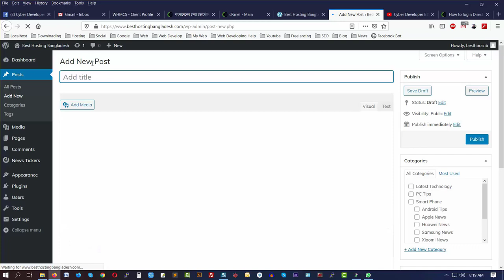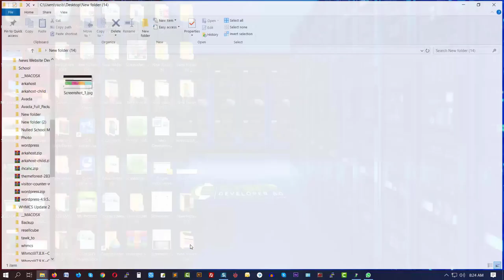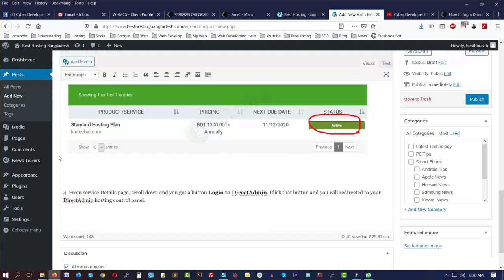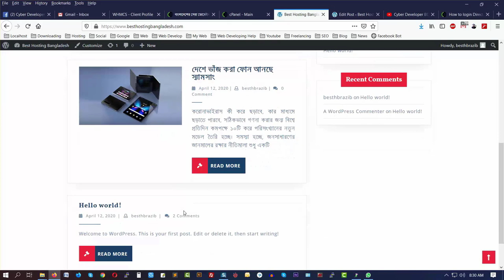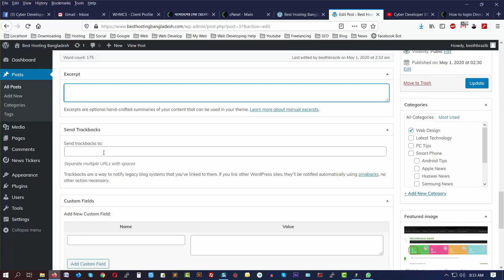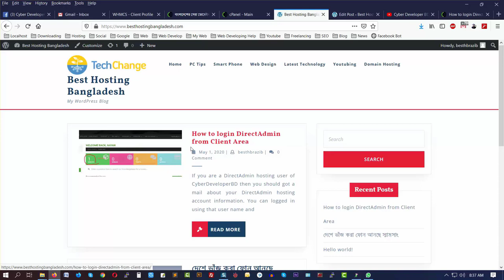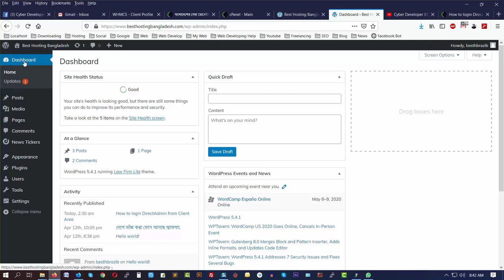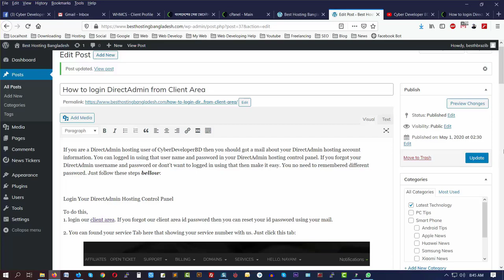ওয়ার্ডপ্রেস সাইটে নতুন পোস্ট করা, সিডিউল করা, পুরাতন পোস্ট ম্যানেজ, ডিলিট করা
যারা বিগত পর্বগুলো মিস করেছেন তারা এই লিংক থেকে থেকে নিতে পারেন। এখানে আমি সবগুলো পর্বের লিংক দিয়ে দিলাম।
সহজ পদ্ধতিতে ওয়েব ডিজাইন বাংলা টিউটোরিয়াল-
৪। ওয়ার্ডপ্রেসে বিভিন্ন প্লাগইন কিভাবে ইন্সটল করবেন ও ওয়ার্ডপ্রেস এর প্লাগইন এর মাধ্যমে  বিভিন্ন ফিচার যোগ করা
৫। ওয়ার্ডপ্রেস সাইটে নতুন পোস্ট করা, পোস্ট সিডিউল করা, পাসওয়ার্ড প্রটেক্টেড পোস্ট করা, পুরাতন পোস্ট এডিট, ডিলিট ও ম্যানেজ করা ইত্যাদি
আরো পর্ব শিঘ্রই আপলোড করা হবে.

This Tutorial Related Tags:
How to make a website
Create a website easily
Wordpress Bangla Tutorial
Wordpress Basic Tutorial
How to make a website using Wordpress